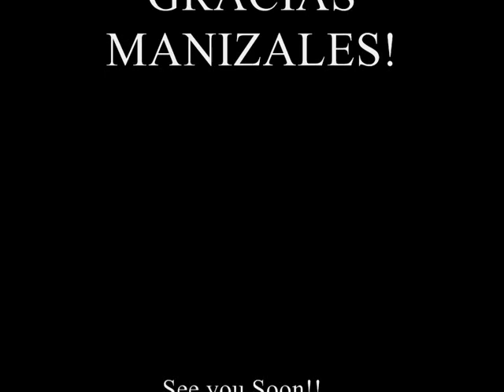The Hall Effect - In Manizales, Colombia (Part II)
The Hall Effect in Manizales